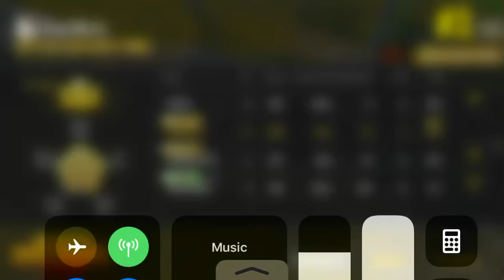PUBG MOBILE All Against Me subscribe for more videos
Team up but I’m fighting alone